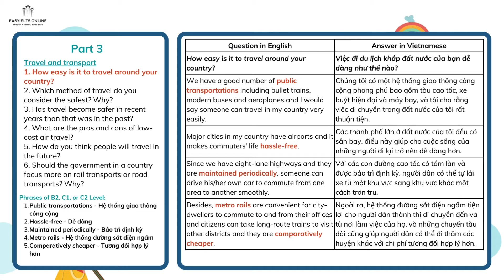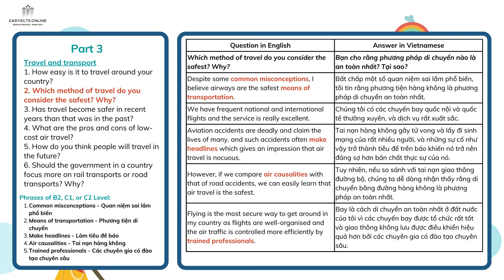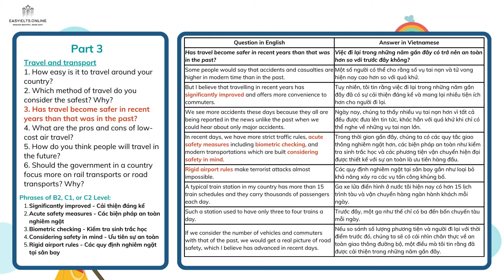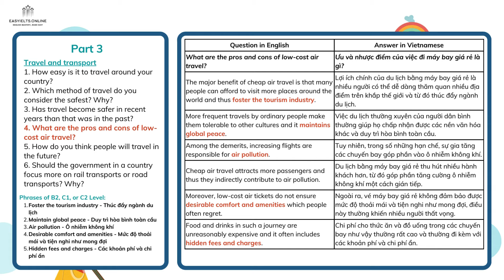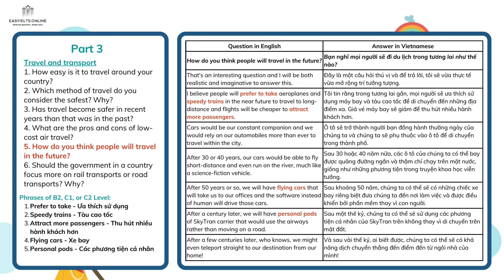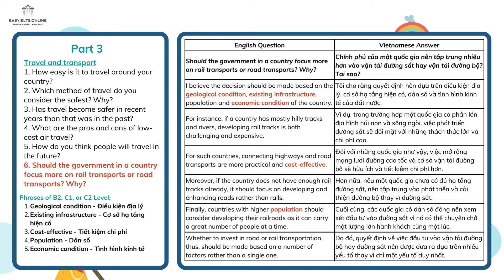100 topics of IELTS SPEAKING PART 3 | Topic 41: Travel and transport | EasyIELTS.Online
"Du lịch và phương tiện giao thông là những chủ đề phổ biến trong phần thi IELTS Speaking. Video này sẽ giúp bạn chuẩn bị các câu trả lời mẫu và học từ vựng liên quan. Hãy theo dõi để cải thiện kỹ năng nói của bạn!